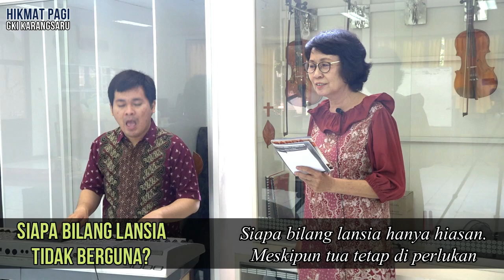HIKMAT PAGI | Sabtu, 26 September 2020 | Pdt. Angga Prasetya, M.Div.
"Lanjut Usia Itu Berkat Bagi Kaum Muda"